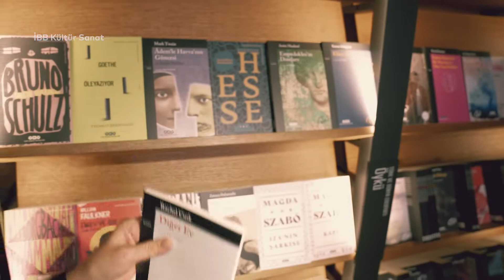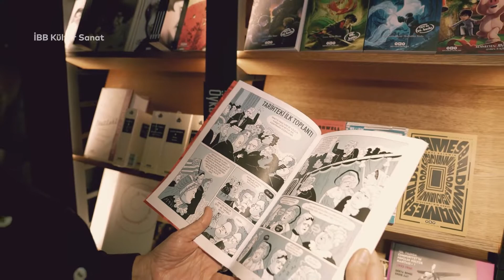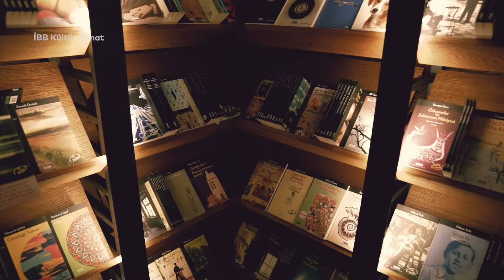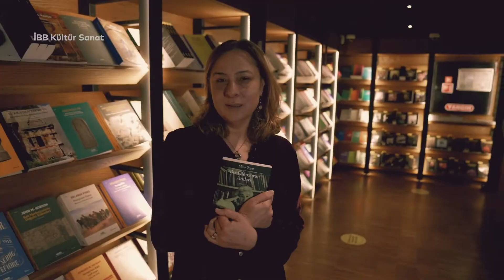Raflar Arasında - Yapı Kredi Kültür Sanat Yayıncılık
Yapı Kredi Kültür Sanat Yayıncılık Yayın Koordinatörü Aslıhan Dinç’i Beyoğlu’nda ziyaret ettik. 30 yılını verdiği yayınevinin rafları arasında dolaşırken kendisi için anlamı ve değeri farklı olan, başucundan eksik etmediği, hikâyesini anlatmak ve bizlere önermek istediği kitaplara uzanmasını istedik.

Yayın yönetmenleri Raflar Arasında serimizin konukları olacak. Aslıhan Dinç, raflar arasında birlikte gezmekten mutluluk duyduğumuz ilk isim oldu, kendisine ve bize kapılarını açan Yapı Kredi Kültür Sanat Yayıncılık’a teşekkür ediyoruz.